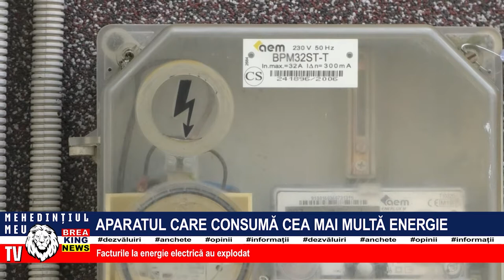APARATUL CARE CONSUMĂ CEA MAI MULTĂ ENERGIE